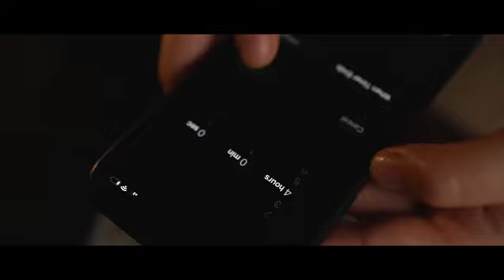HOMEMADE STUFFED CHEESE GARLIC BREAD-KALRA'S KITCHEN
If we pen down the list of things we're missing the most while quarantined, going out to eat will be at the top of the list. As much as we're tempted to order food from outside, we can't stress this enough that it's only safe to cook at home and eat.
After much deliberation, we decided that our first video will be about quarantine cooking.
So we are here with our very first recipe video: STUFFED CHEESE GARLIC BREAD.

INGREDIENTS:
for the dough-
1cup flour
1 tsp baking powder
1 tsp baking soda
1 tsp sugar
1 tsp salt
2 tsp sour curd
2 tsp oil
1/2 cup milk
1 tsp oregano
1 tsp chilly flakes
chopped garlic

butter
chopped garlic
oregano
chilly flakes
corns
mozzarella cheese

BAKED AT 180°C for 20 mins. Do not forget to preheat the oven first.

SHOT ON SONY a7 rlll.